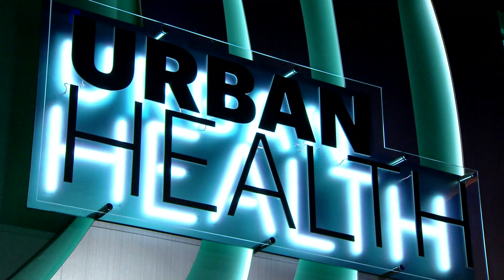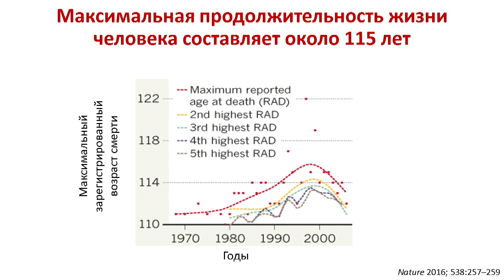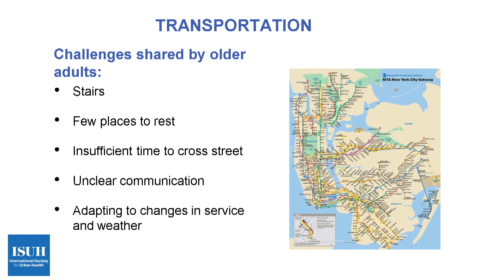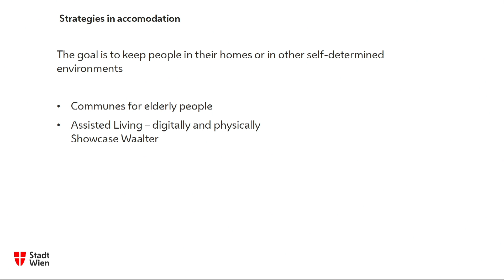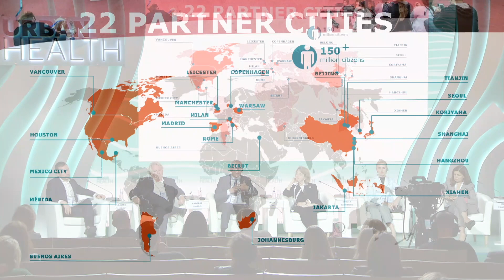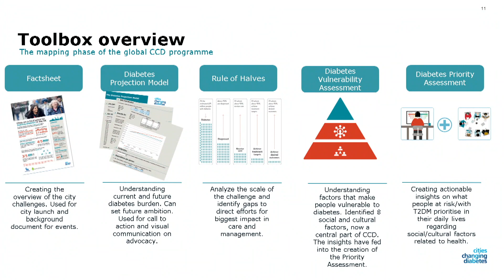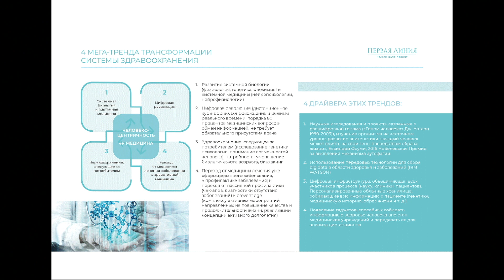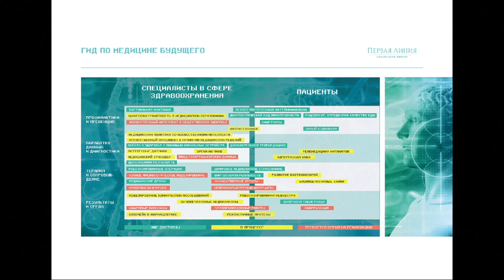MUF2019/ Age-friendly city. How do we prolong a healthy age?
Today, the problem of ageing in large cities has two specific features: on the one hand, the proportion of the elderly in the total population is increasing, and, on the other, the ‘old age’ cut-off is shifting further and further away. According to WHO, by 2050, one in five people on the planet is expected to be over 60 years of age. The state of health plays a major role in how the senior generation feels which is also influenced by individual liability to disease and the environment. Today we are in a situation where it is necessary to change the perception of ageing and older people, to learn how to include the elderly in active social life, to create spaces that consider age-related transformations, adapt the health system to the needs of the senior generation, and develop long-term health care systems.

Should we redefine the boundaries of ageing?
How can the urban environment support the health of older generations in large cities?
How can cities adapt to become more inclusive for older people?

Speakers:
- Niels Lund, Vice President, Novo Nordisk
- Andreas Trisko, Head, Department for Urban Development and Planning, Vienna City Administration
- Olga Tkacheva, Head, Russian Clinical and Research Center of Gerontology
- Aleksandr Shkrebelo, Head, foundation "Starshiye"
- Jo Ivey Boufford, President, The International Society for Urban Health, USA
- Maria Grudina, Development Director, co-founder, the resort «First Line. Health Care Resort»

Moderator:
- Vladimir Filippov, Deputy Head, Department of Labor and Social Protection of Population